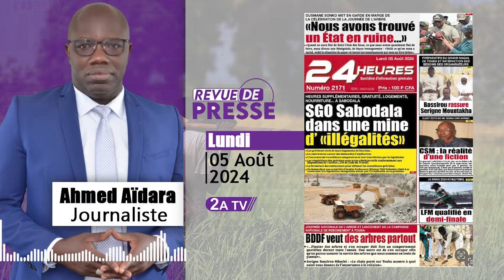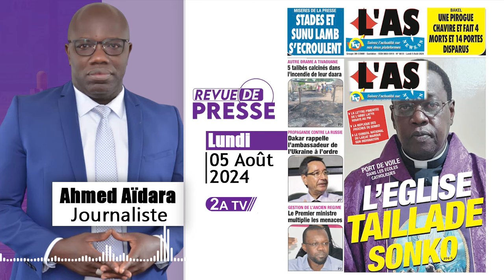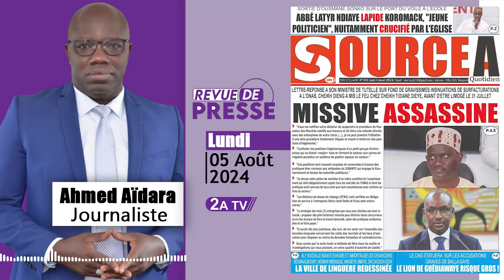Revue de presse Ahmed Aïdara du Lundi 05 Août 2024